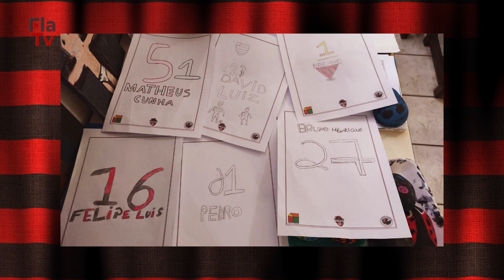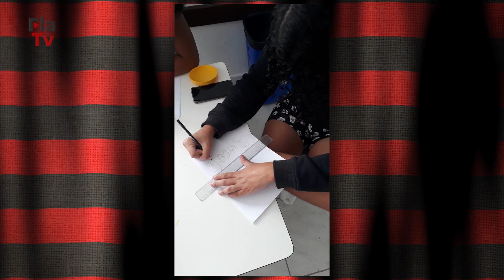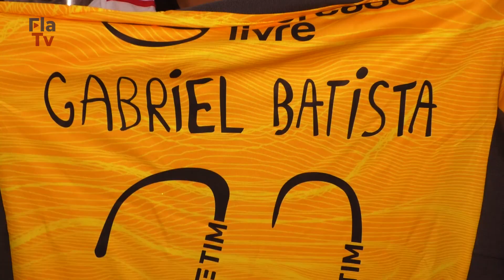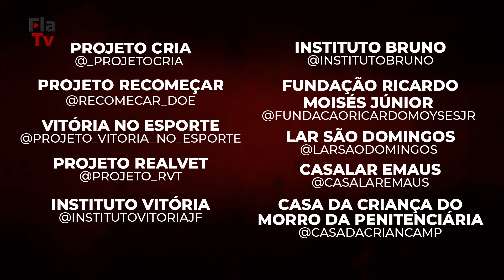Nação Solidária | Entrega de camisas para crianças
O Nação Solidária de hoje visitou a comunidade do Morro do Banco, no Itanhangá, Zona Oeste do Rio de Janeiro, para a última etapa do Dia das Crianças. Em outubro, os jogadores do Flamengo usaram o Manto Sagrado desenhado por crianças de dez instituições de todo o país. A apresentadora Julie Santos foi entregar algumas dessas camisas para a Associação Recomeçar. Confira na reportagem da FlaTV!